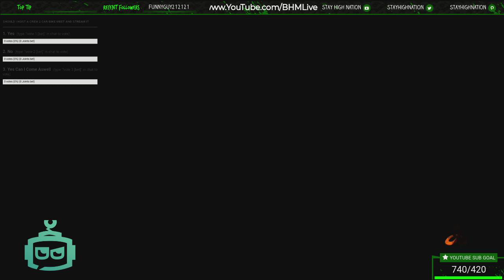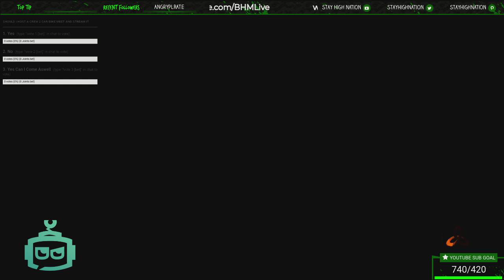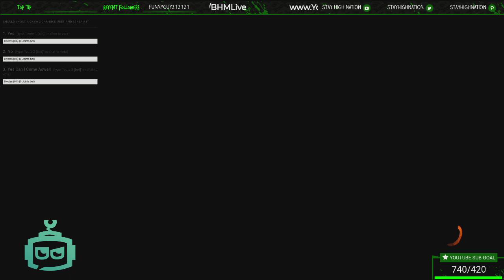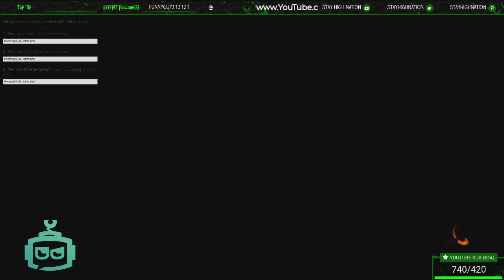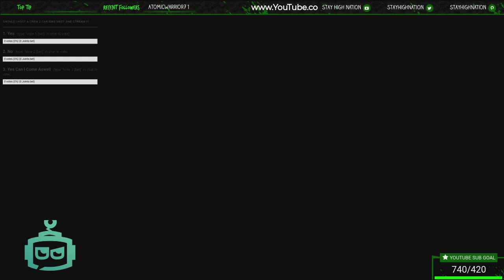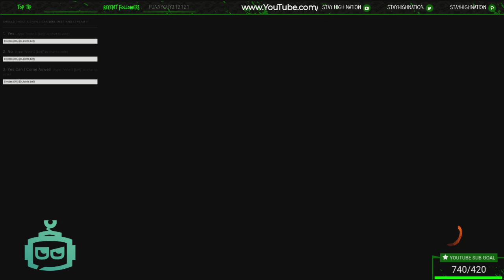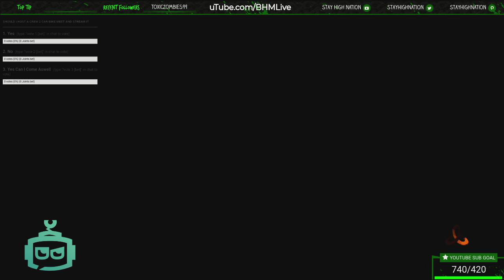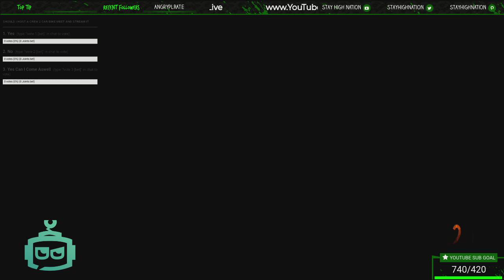BO3 PROP HUNT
FINDING NOPROP STYLE
SHOUTOUT TO NOGAME4321 FOR THIS IDEA

Partners

Best TRUSTED WebSites to buy CHEAP Games

WANT TO BUY OR UPGRADE A GAMING PC THEN CHECK OUT OVERCLOCKERS UK,
THEY TEST PC PARTS TO THE MAX AND ONLY SELL THE BEST ONES SO KNOW,
YOUR GETTING GOOD PARTS FOR YOUR MONEY